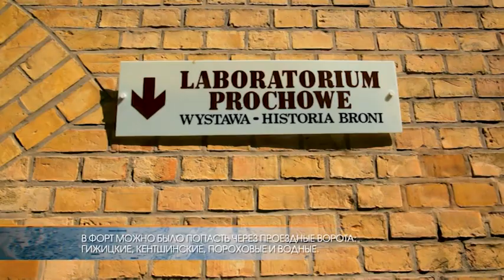Крепость Бойен Гижицко